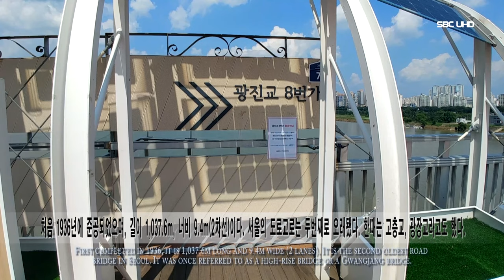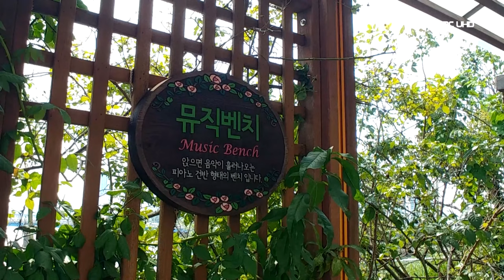서울 광진구 광장동 광진교 (서울1TV)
Gwangjin Bridge in Gwangjang-dong, Gwangjin-gu, Seoul (Seoul 1TV)

길이 1,056m, 너비 20m
서울 광진구 광장동과 강동구 천호동 사이
Between Gwangjang-dong, Gwangjin-gu, Seoul and Cheonho-dong, Gangdong-gu

서울특별시 광진구 광장동(廣壯洞)과 강동구 천호동(千戶洞)을 잇는 다리로 1934년 8월 착공해 1936년 10월에 준공했다.
The bridge linking Gwangjang-dong, Gwangjin-gu, Seoul, and Cheonho-dong, Gangdong-gu began construction in August 1934 and was completed in October 1936.

이어 1997년 3월 18일 같은 자리에 새로 교량 공사를 착공해 북단의 강변북로와 연결되는 일부 구간을 제외한 전 구간을 2003년 11월 4일 다시 개통했다.
The construction of the new bridge began on March 18, 1997, and the entire section was reopened on November 4, 2003, except for some sections that connect the northern side of the river.

광진교는 광진구 광장제1동과 강동구 천호동 사이 한강에 있는 다리로 조선시대 이곳에 나루터가 있어 광나루 혹은 광진나루라고 불렸다.
Gwangjin Bridge is a bridge on the Han River between Gwangjangje 1-dong in Gwangjin-gu and Cheonho-dong in Gangdong-gu. It was called Gwangnaru or Gwangjin-naru because it had a ferry here during the Joseon Dynasty.

한때는 높고 길어 고층교(高層橋)라고도 했지만 한자명으로 광진교라고 이름 붙였다. 대교는
서울특별시 광진구 광장제1동,과 강동구 천호동구간이 연결되어 있다.
It was once known as a high-rise bridge, but it was named Gwangjin Bridge in Chinese characters. a bridge over
Gwangjang 1-dong, Gwangjin-gu, Seoul, and Cheonho-dong, Gangdong-gu are connected.

처음 1936년에 준공되었으며, 길이 1,037.6m, 너비 9.4m(2차선)이다. 서울의 도로교로는 두번째로 오래됐다. 한때는 고층교, 광장교라고도 했다.
First completed in 1936, it is 1,037.6m long and 9.4m wide (2 lanes). It is the second oldest road bridge in Seoul. It was once referred to as a high-rise bridge or a Gwangjang bridge.

광진교가 위치하고 있는 광나루는 옛날부터 충무를 거쳐 동래로, 또는 원주를 거쳐 동해안으로 빠지는 요충에 있는 유명한 나루터였다. 1920년대는 발동기선으로 화물차나 버스 같은 것을 건너게 하던 곳이었다.
Gwangjin Bridge is located, and Gwangnaru Chungmu Dongnae through since the old, or donghae coast via the Wonju key point of falling into a famous in the dock. In the 1920s, it was a place where people used to cross freight cars and buses by motorboat.

홍수가 나면 수일 간에 걸쳐 교통이 중단되는등 불편함과 1930년대를 전후해서 교통량이 급증해 원활한 수송을 위해 다리가 건설됐다.
The bridge was built for smooth transportation due to the inconvenience of stopping traffic for days in the event of flooding and the rapid increase in traffic around the 1930s.

반세기 서울시민과 함께 해온 광진교는 상부구조 중 유심부 구간(流心部區間)이 한강 인도교에서 사용되었던 강재트러스를 옮겨와 건설했다.
Gwangjin Bridge, which has been with Seoul citizens for half a century, moved and constructed the steel truss that was used in the Han River Indian Bridge during the upper structure of the river.

하지만 6·25전쟁 당시 폭파되어 1952년 미8군에 의하여 강게르버 14지간(429.5m)으로 응급 복구되어 육상구간은 T형 콘크리트 게르버 28지간(608.1m)으로 되어 있었다.
However, it was blown up during the Korean War and was restored by the Eighth U.S. Army in 1952 to 14 Gangerber (429.5m), and the land section was composed of 28 T-type concrete Gerber (608.1m).

                                         Executive Producer: Kim Sung-nam
                                                  Broadcast: Seoul 1TV